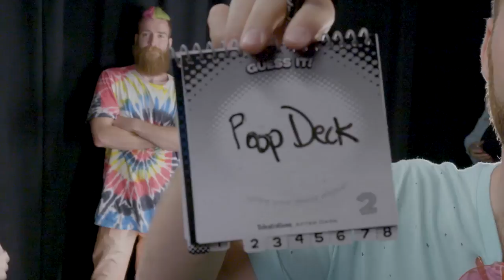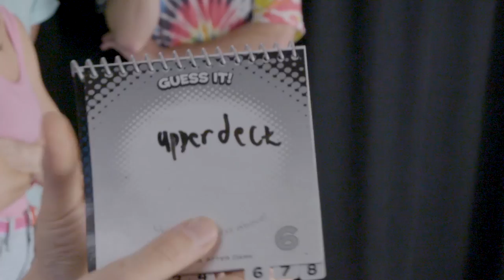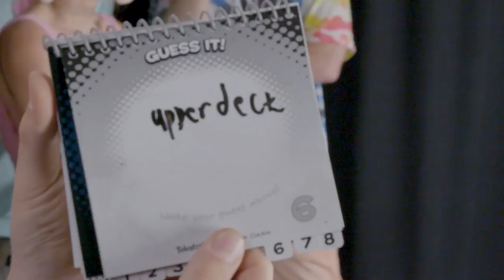MisterWives Draw a Poop Deck | Telestrations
MisterWives play Telestrations! Watch as they try to guess the word 'poop deck'!

Listen Free to More Artists Like MisterWives on Your Phone!